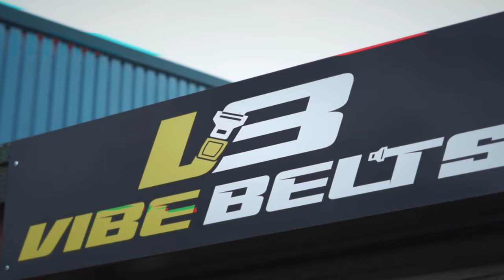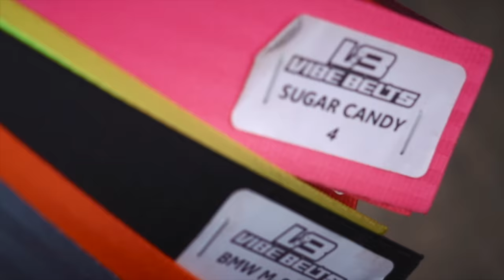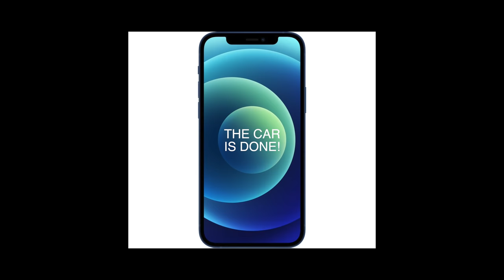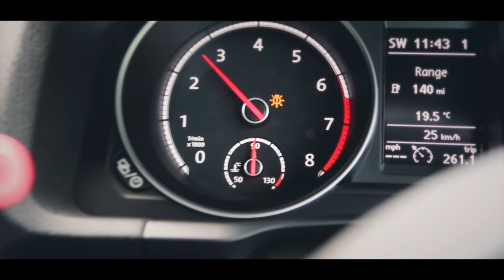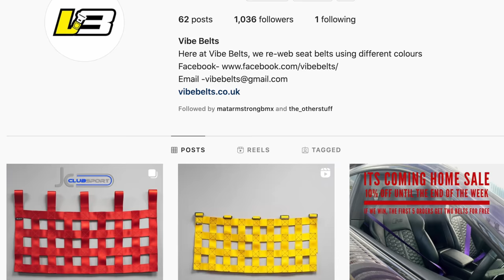SCIROCCO GETS CUSTOM SEATBELTS! 😍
IN TODAYS VIDEO WE GET NEW CUSTOM SEATBELTS FOR THE VOLKSWAGEN SCIROCCO DOWN AT VIBE BELTS IN BIRMINGHAM!

►WHEEL FINESSE CUSTOM STEERING WHEEL COVERS!